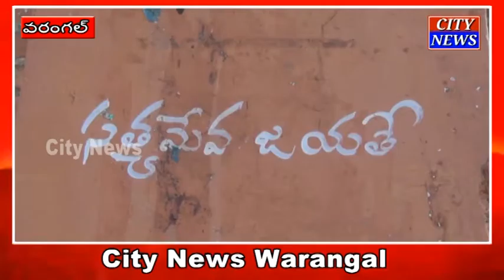Warangal ఘనంగా భగత్ సింగ్ 113వ జయంతి వేడుకలు : TPCC ప్రధాన కార్యదర్శి మీసాల ప్రకాష్ || City News